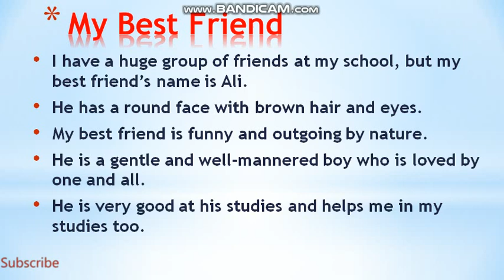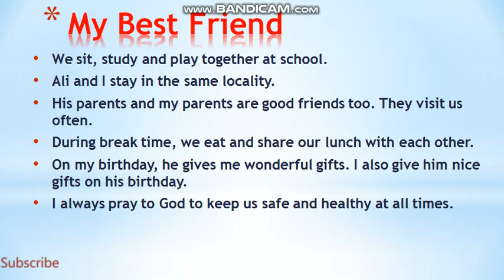My Best Friend Essay In English | English Essay On My Best Friend in written | Edupublic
My Best Friend Essay  In English | English Essay On My Best Friend | Edupublic

EduPublic is Free Learning channel Just click on "SUBSCRIBE " button for new lessons of class 1, class 2,class 3, class 4, class 5, class 6, class 7, class 8, class 9, class 10 .. and new stories according to syllabus , and many many more. THIS is for class play group , preclass kids , grade 1, for new learners . helpful for mothers teachers and students education for all
Children, are you looking for a channel that will teach you all the alphabets, numbers and shapes that you see every day in and outside kindergarten? What if we tell you that instead of teachers, there will be Cartoon Character of different shapes and colours that will teach you how to say ABC or 123, and help you remember those fun nursery rhymes that you learn in preschool? We have a series of videos for kids. We will teach you Rhymes, Counting, Colours, Shapes and many more. Are you excited?! EduPublic is about kids and their all around growth. EduPublic YouTube channels for small Kids and preschoolers and shool going children of class  1,2,3,4,5,6,7,8,9,10,11,12 , we share kids rhymes which are 2D animated and designed to give your kids best and enjoyable learning. Here kids can enjoy, Learn, sing and  with popular nursery rhymes. EduPublic  Provide a one stop preschool destination.